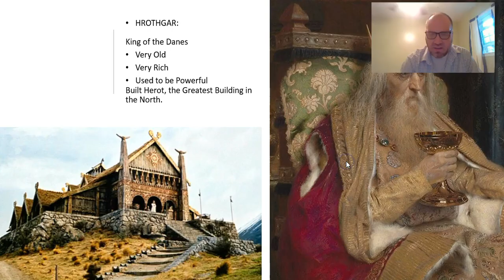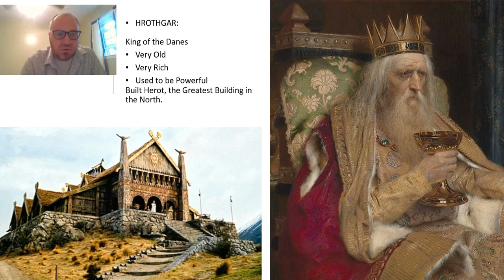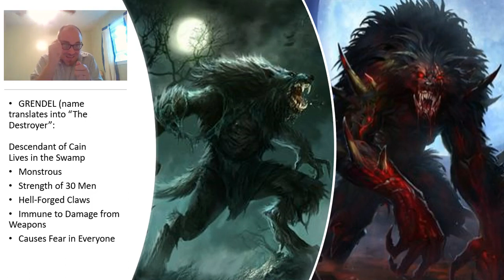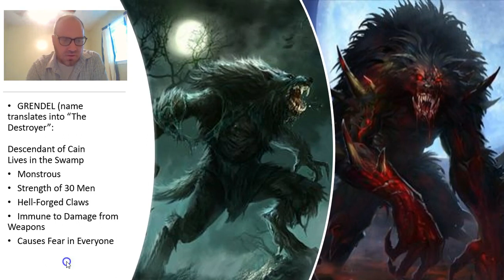Beowulf Background and Setup